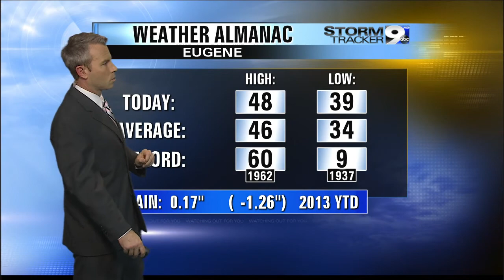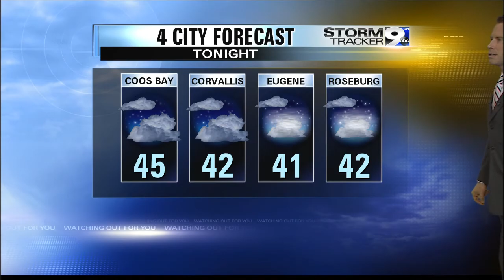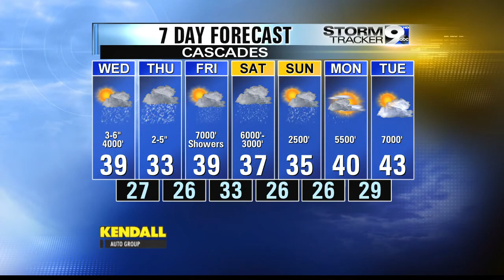Tuesday Night Weather 1-7-13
A series of storms will bring rain and snow back to the region